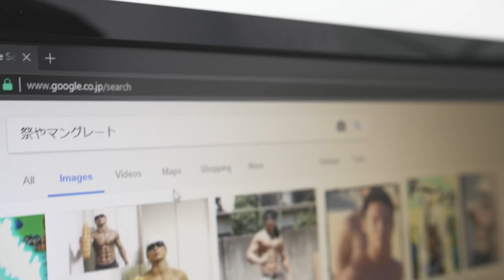サイヤマングレート！～マスクの裏に隠れる理由は？！